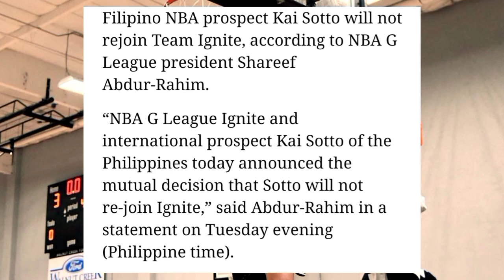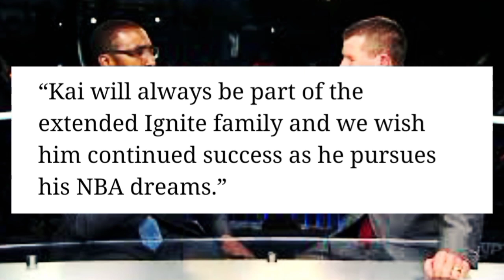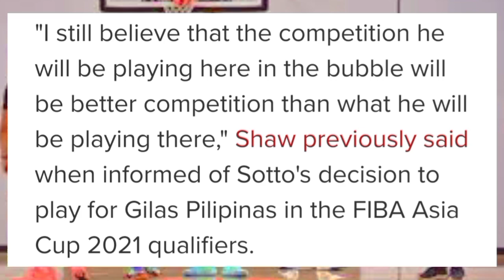KAI SOTTO WALA NA SA NBA G LEAGUE HINDI NA KASALI SA IGNITE l MALUNGKOT SA PARTE NI KAI SOTTO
Filipino NBA aspirant at NBA G league ignite team member Kai Sotto kompirmado  wala na sa NBA G League hindi na kasali sa Ignite. Malungkot sa parte ni Kai Sotto nasira ang paglalaro nito sa NBA G League dahil sa pag desisyon ng kampo niya na maglaro sa Gilas Pilipinas sa 3rd window 2021 Fiba Asia Cup qualifiers. Sotto.Kinumpirma ng NBA G League President Shareef Abdur-Rahim sinabi nito na hindi napagkasunduan ng dalawang kampo NBA G league management, Ignite at East West Private ang agency na humahawak sa basketball career ni Kai Sotto. Sinabi pa ni Shareef Abdur-Rahim 'Kai Sotto is always part of NBA G League family and we wish him continued success as he pursues his NBA dreams' pahayag ng NBA G League President. Nakakalungkot dahil hindi makikita si Kai Sotto sa Orlando bubble sa on going G league season. Ang plano ni Kai Sotto na bumalik sa NBA G League ay hindi na nga matutuloy tiyak maraming fans ng 18 year old ,center Kai Sotto ang nalulungkot sa balitang ito ng NBA G League management. Matatandaan na hindi sang-ayon ang Ignite coach Brian Shaw sa naging desisyon ng 7'3 Kai Sotto pero itinuloy pa rin ng kampo ni Kai Sotto ang desisyon nitong umalis ng NBA G league bubble para nga makapaglaro sa Gilas Pilipinas ang batang Kai Sotto pero hindi pumabor ang panahon at nakansela ang paglalaro sana ng Gilas Pilipinas sa Doha Qatar ang magiging host country sana sa 3rd at final window sa 2021 FIBA Asia cup qualifiers  kaya agad nag desisyon ang pamunuan ng samahang basketball ng Pilipinas  President Al Panlilio na pabalikin si Kai Sotto sa Amerika para makasama muli ang team nito na Ignite at makapaglaro na din sa on going  NBA G league season na isang beses lang ginagawa kada taon. Sinasabi naman ng maraming fans ni Kai Sotto na mismanagement ang nangyari na dapat hindi ito umuwi muna ng Pilipinas at maglaro sa Gilas Pilipinas. Nakakalungkot lang na ganito ang nangyari sa sitwasyon ngayon ng 7'3 Kai Sotto. Maging ako ay nalulungkot sa nangyari pero patuloy na susuporta sa future NBA player ng Pilipinas na pure Filipino na makakapasok sa malaking liga ng basketball sa buong mundo ang National Basketball Association o NBA.